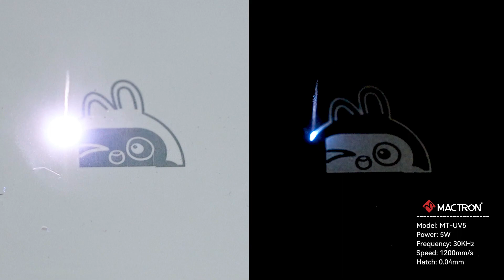Mactron Laser | Custom Ceramic Tile Engraving with 5W UV Laser Marking Machine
Mactron Laser Application | Custom Ceramic Tile Marking with 5W UV  Laser Marking Machine
Ceramic laser engraving is the process of engraving ceramic products using a laser marking machine. The laser does not make strong contact with the ceramic. The laser machine removes the ceramic material through high heat absorption, leaving behind the marked pattern.